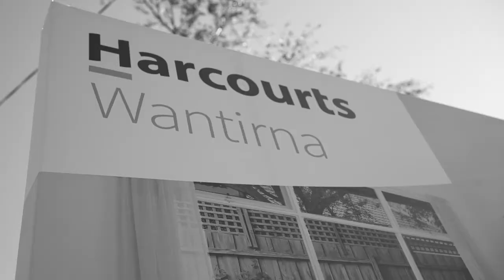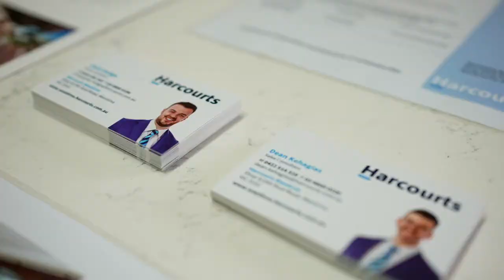Client Testimonial Video